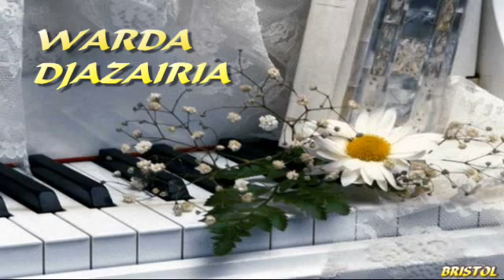Algerie - New song - WARDA DJAZAIRIA 2011HQ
Extrait du nouvel album de Warda "Ellidaa Min Omri".

Ya Hob Min Yeshtari ; bonne ecoute a tous les fans de la diva.